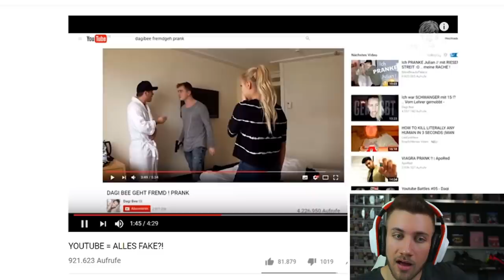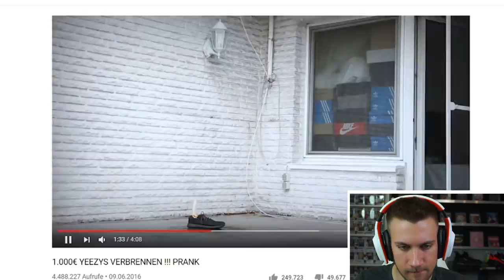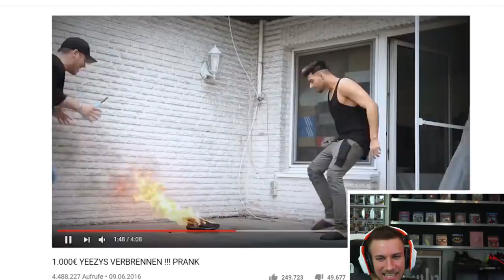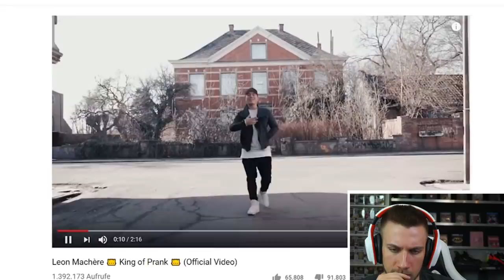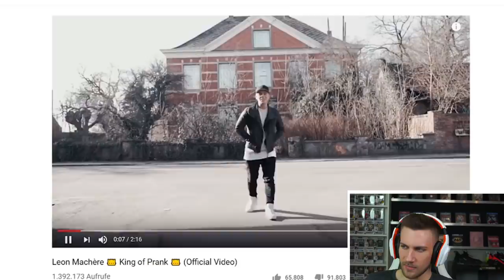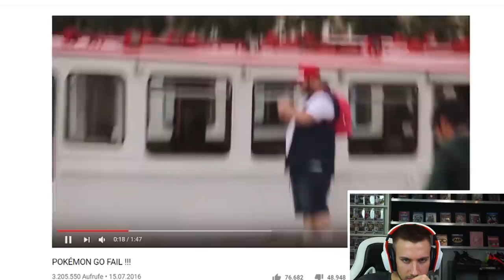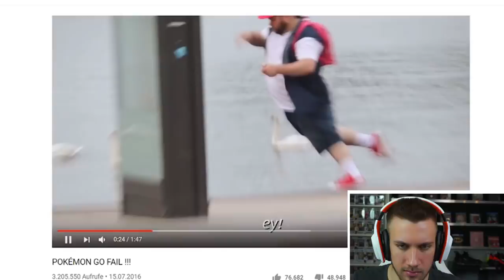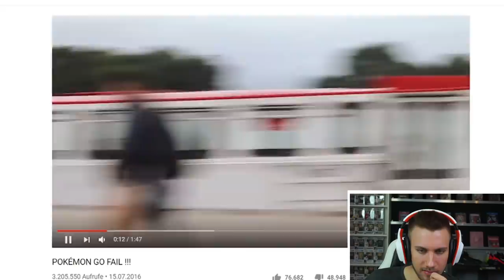Die YEEZY VERARSCHUNG von Leon Machère und ApoRed - PAYBACK 5 - Reaction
►Für Leon

Flo M.
Postfach 11 61
25442 Quickborn

Flo M.
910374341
Packstation 117
25451 Quickborn